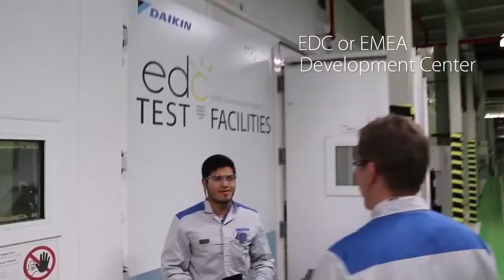EDC or EMEA Development Center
Get a behind-the-scenes look at what our Daikin engineers are up to at the Development Centre!